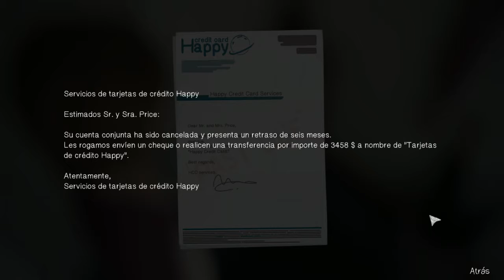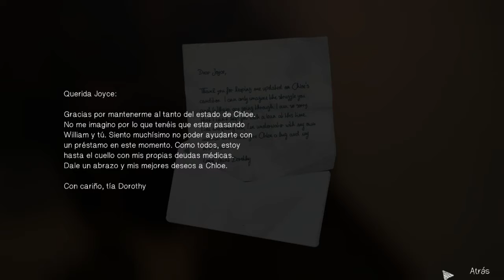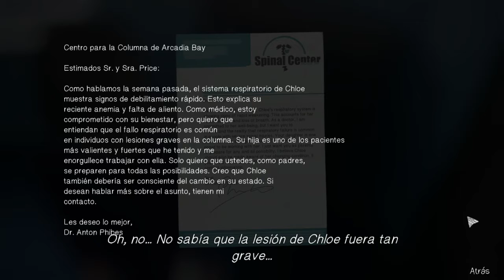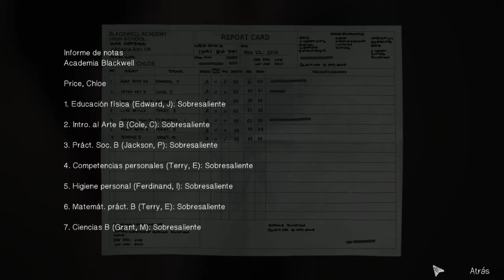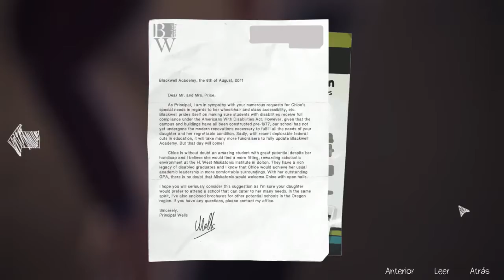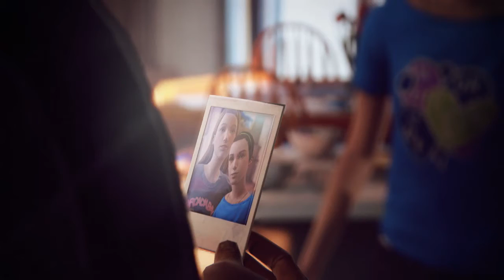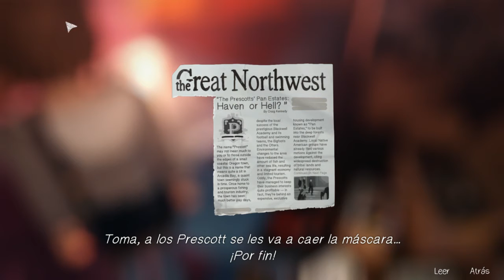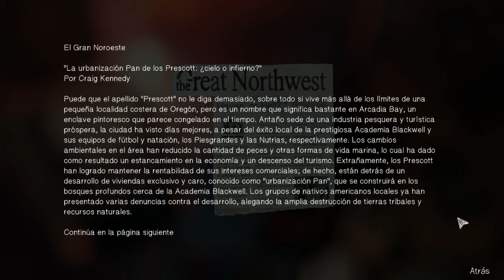Life is Strange. Episodio #4: Cuarto oscuro - Parte 2 | Complicaciones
¿Te ha gustado el vídeo? No dudes en darle like y compartirlo, así ayudas a que sigamos haciendo vídeos.

Mi canal de Twitch, donde hago directos de vez en cuando

Como muchos me preguntáis, os dejo algunas especificaciones de mi PC, las más relevantes:
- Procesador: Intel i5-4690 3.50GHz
- Memoria RAM: 8GB
- Tarjeta Gráfica: Nvidia GeForce GTX 960